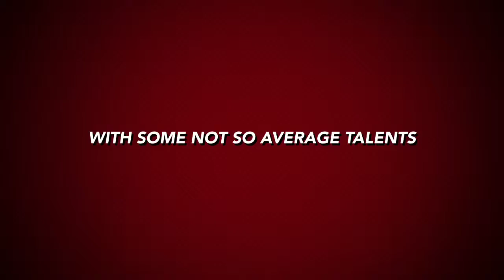Play around movie